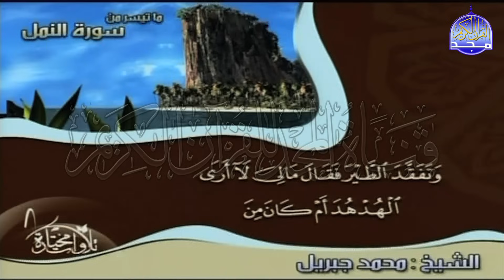تلاوة فائقة الروعة من سورة " النمل " || للقارئ الشيخ : محمد جبريل || من مختارات المجد HD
ومعنا اليوم تلاوة مختارة
للقارئ الشيخ ||  محمد جبريل .
وتلاوة رائعة من سورة النمل